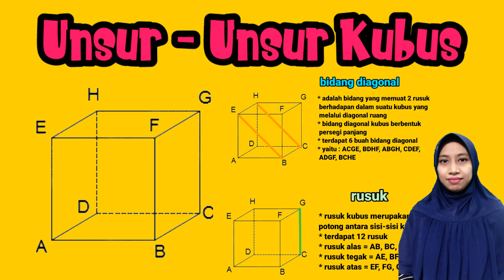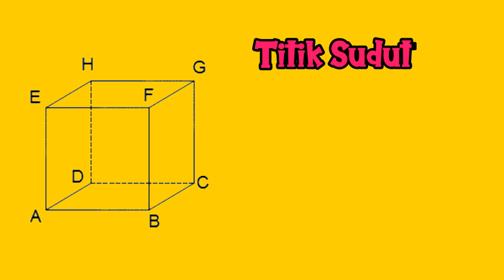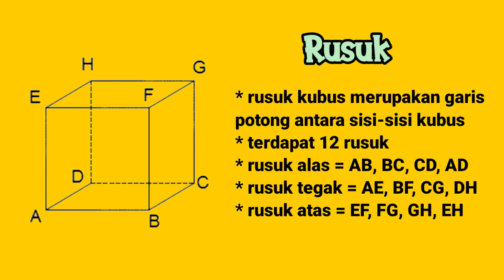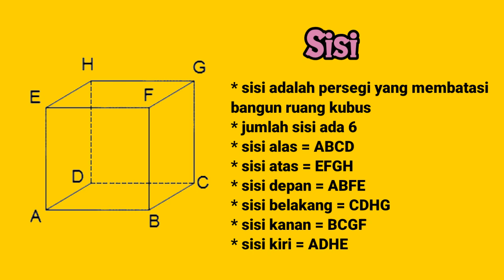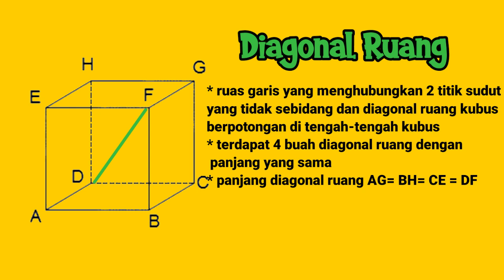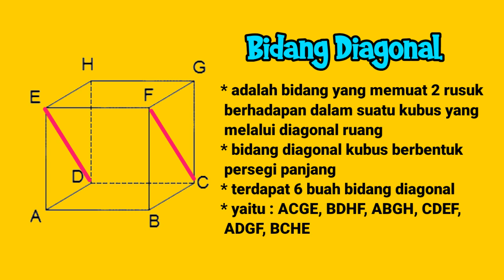unsur-unsur kubus || bangun ruang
Video ini membahas tentang cara-cara mudah dalam mengerjakan matematika.
Terutama tentang unsur-unsur kubus,bangun ruang,unsur kubus
Semoga penjelasan saya mudah di pahami dan bermanfaat
unsur-unsurkubus